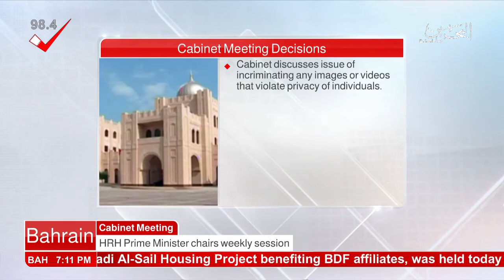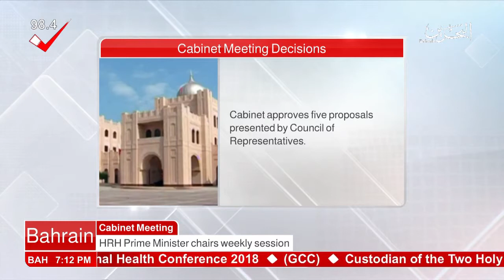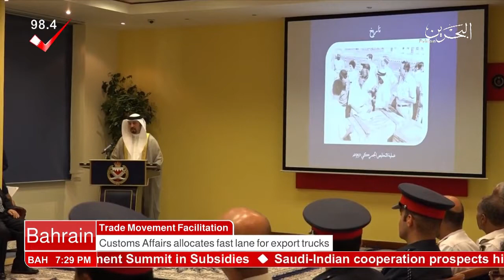البحرين : Bahrain English News Bulletins 11-02-2018